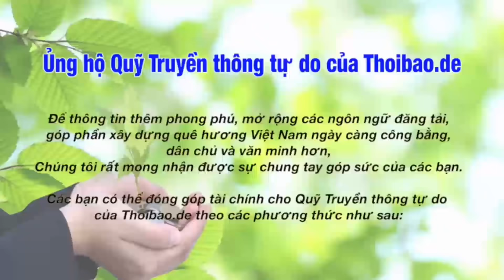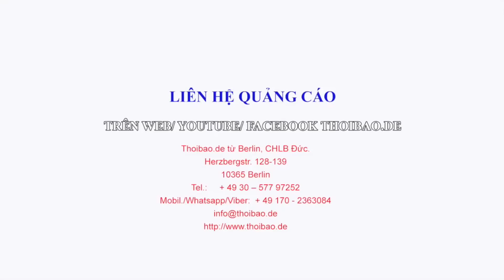Du khách quốc tế nêu 6 lý do “sẽ không bao giờ đi du lịch đến Việt Nam nữa“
Trang tin du lịch nổi tiếng TRAVELBOOK đăng tải những điều tệ hại khi khách du lịch đặt chân tới Việt Nam.
Nguyễn Thanh, Ý Nhi, Văn Ba – Thoibao.de từ Berlin, CHLB Đức 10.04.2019